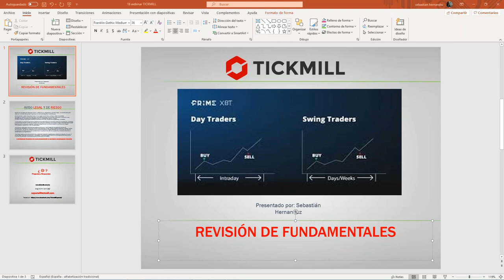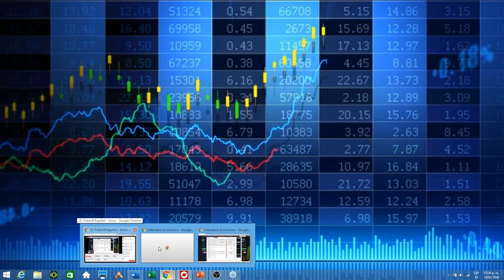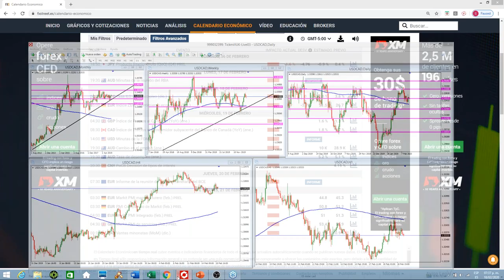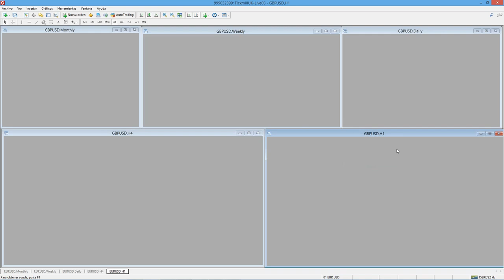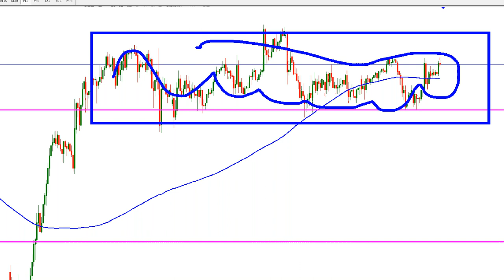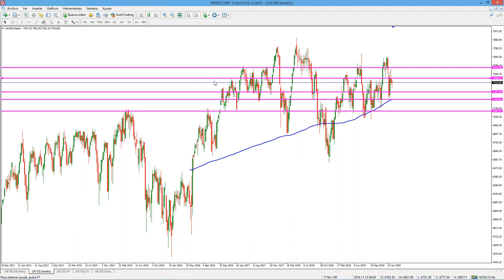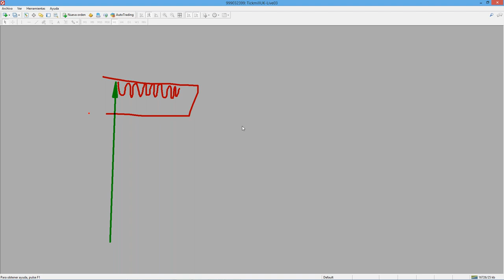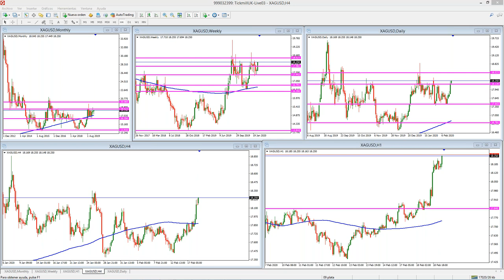Análisis de Mercado & Tendencias (19.02.20)